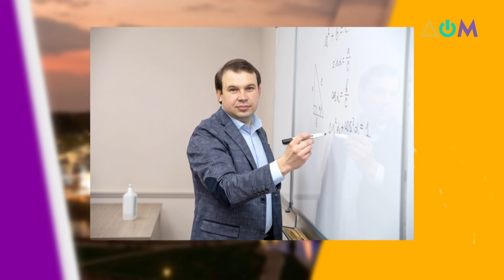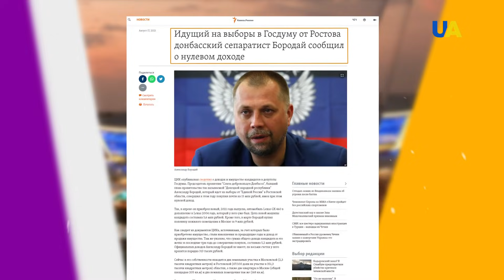У политтехнолога Бородая почти не было шансов, но он попал в Госдуму РФ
Александр Бородай – политтехнолог, который ранее называл себя "премьером ДНР", – стал депутатом Госдумы РФ VIII созыва. Хотя ранее казалось, что мандата ему не видать. В результате Бородаю якобы "повезло" и он прошел на выборах. Еще один интересный факт об этом человеке заключается в том, что ранее он задекларировал нулевой доход. В то же время Бородай потратил 15 млн руб на покупку нежилого помещения в Москве и авто.
Больше рассказал журналист Денис Похила в своем блоге "А как там дома? Донбасс".